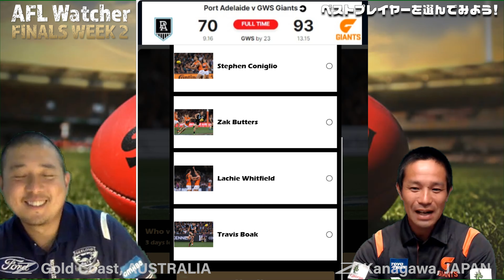2023 AFL WATCHER - FINALS WEEK 2- 今週のAFLを14分でおさらい！ハイライト映像を交えてオーストラリアンフットボールの魅力をお伝えします！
◆◆◆AFL JAPANメディアチームを募集！◆◆◆
私たち「AFL JAPANメディアチーム」と一緒にオーストラリアンフットボールの情報を発信しましょう！
様々なメディアを通して、色々な形でオーストラリアンフットボールを全世界に紹介してくれる仲間を募集しています。年齢・経験は問いません。あなたのご連絡をお待ちしています！

★★★あなたのピックアップシーンを教えてください！★★★
AFL Watcher配信日の直前に行われたラウンドの試合の中から、あなたがピックアップしたハイライトシーンを教えてください！
毎週月曜日正午までに、動画タイトルかURLをコメントに書き込むかメールでお送りください。
ピックアップした理由など、コメントを添えていただければありがたいです。

「AFL WATCHER」
AFLの先週の試合ハイライトを見ながら解説を交えてAFLの魅力をお伝えします。